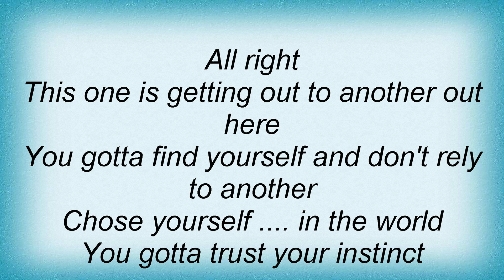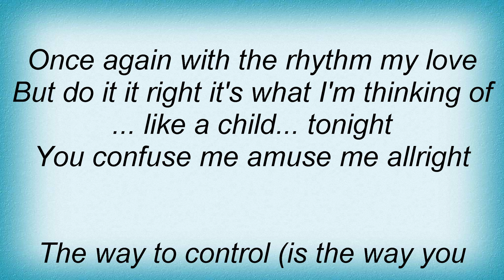Basic Element - Rule Your World Lyrics_1